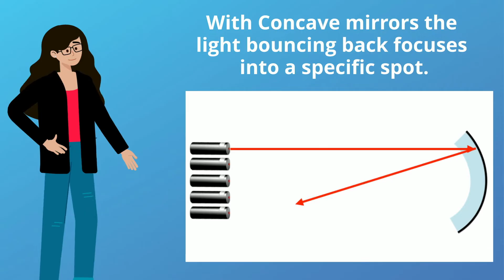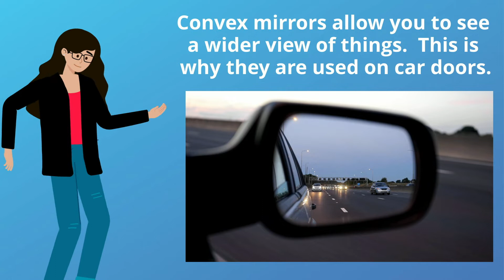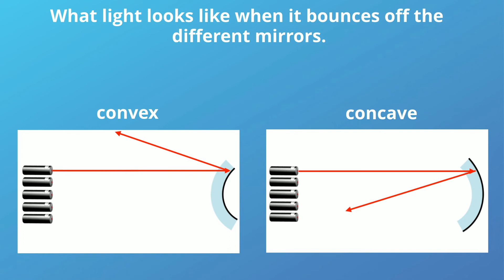Reflection of Light with Concave and Convex Mirrors. How mirrors work in Physics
Gain a clear understanding of the reflection of light using concave and convex mirrors in this straightforward video. Explore the fundamental principles of how mirrors work in physics and learn how they manipulate light. Join us for an informative exploration of mirror optics and enhance your knowledge of this fundamental topic.

This video covers key vocabulary words:
✴️ reflection
✴️ concave mirror
✴️ convex mirror
✴️ light

For more ways to teach science, technology, and skills in the classroom check out my